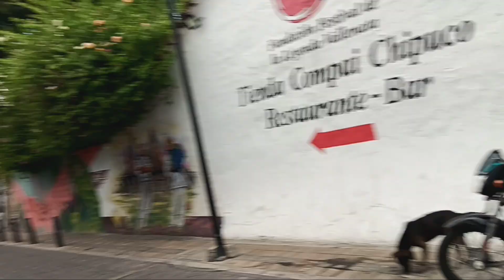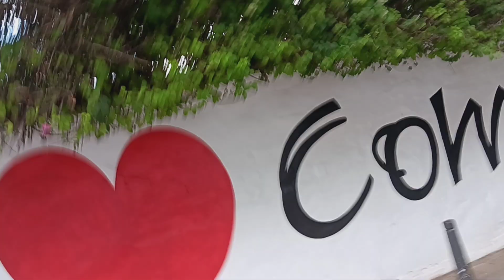Colombia | La Plaza Alphonso Lopez Pt 2